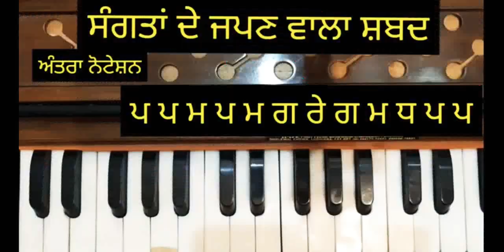June 28, learn so easy shabad kirtan